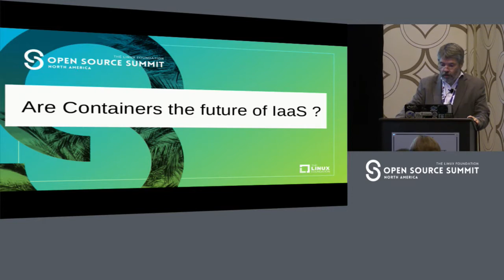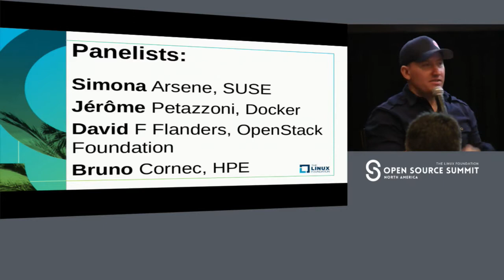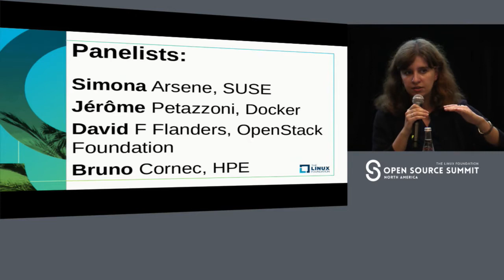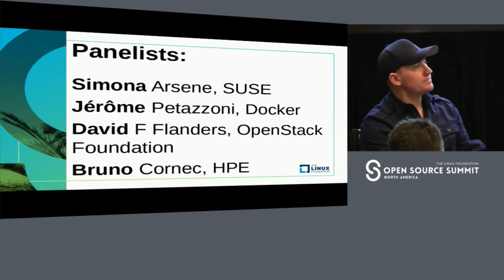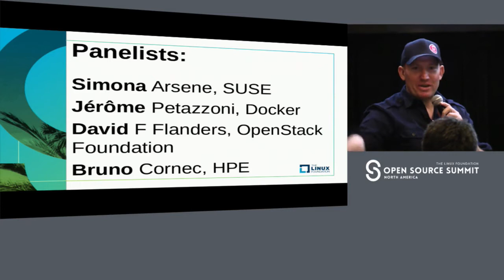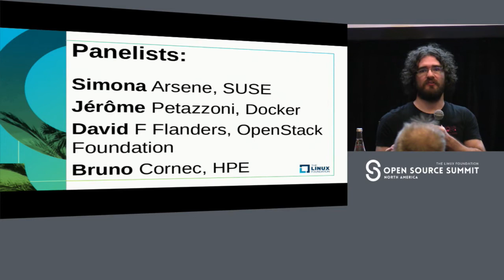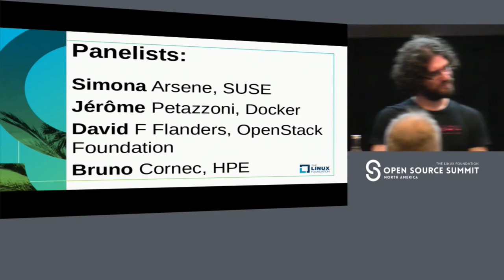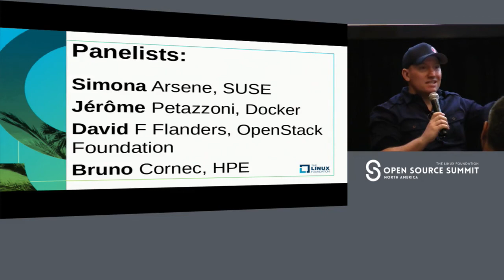Panel Discussion: Are Containers the Future of IaaS? - Moderated by Bruno Cornec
Panel Discussion: Are Containers the Future of IaaS? - Moderated by Bruno Cornec, Hewlett Packard Enterprise with Simona Arsene, Jerome Petazzoni, David Flanders

The OpenStack project, one of the major Open Source IaaS solution is now 7 years old and see some major old-timers contributors changing strategies, as well as a new focus around containers, which are themselves pushed by newer companies such as Docker 4 years old. Come to this session to listen to our panelists debating around the future of Infrastructure as a Service (IaaS):
- What is the role of bare-metal, virtualization, containers ?
- What are IaaS customers looking after in the coming years ?
- What is the best approach for Cloud Native Applications? Legacy ones ?

With representatives from the OpenStack project, the Docker project, distribution vendors and hardware vendors, this roundtable should give you the answers to these questions and more.

About Bruno Cornec
Bruno Cornec has been managing various Unix systems since 1987 and Linux since 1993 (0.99pl14). Bruno first worked 8 years around Software Engineering and Configuration Management Systems in Unix environments. Since 1995, he is Open Source and Linux (OSL) Strategist and Evangelist, initially for an HPE reseller and now for Hewlett Packard Enterprise directly in the Customer Innovation Center. Bruno is also HPE WW Linux Community Lead. Bruno is a contributor in various OSL projects: MondoRescue, Mageia, LinuxCOE, Tellico, FOSSology, collectl, Pause. He is also project leader for MondoRescue (GPL disaster recovery solution), project-builder.org (GPL build service), UUWL (GPL porting library). As part of his work he has made numerous presentations for LinuxCon (EMEA and NA), Linux.Conf.au, OSCON, Fosdem, Paris OSS Bruno also likes early music, singing and playing recorder

About Jerome Petazzoni
Jerome works at Docker, where he helps others to containerize all the things. In another life he built clouds when EC2 was just the name of a plane, developed a GIS to deploy dark fiber through the French subway, managed commando deployments of large-scale video streaming systems in bandwidth-constrained environments such as conference centers, operated and scaled the dotCloud PAAS, and other feats of technical wizardry. When annoyed he threatens to replace things with a very small shell script.